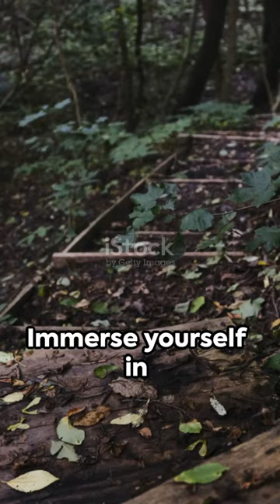The Tragic MURDER of Brittney Gregory.